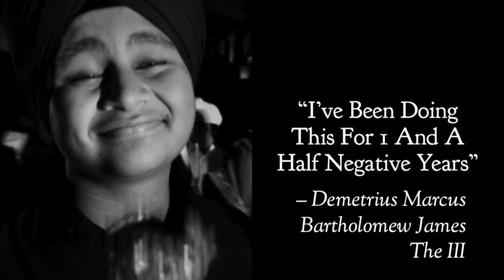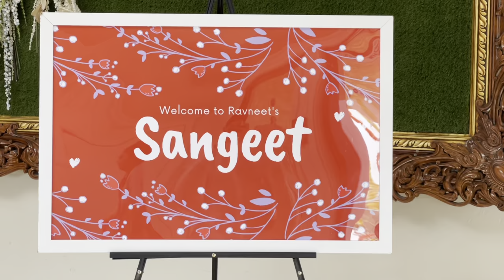Jaago and Sangeet Vlog (i also met Surinder Shinda 😎) | MJ Singh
I post some lit content for you guys. Hopefully I can eventually post every other day!!
Hi! I’m Maninder Singh and I like to make Basketball , Challenges, Pranks, Bhangra, and shabads.

Music used
Prod by white mamba